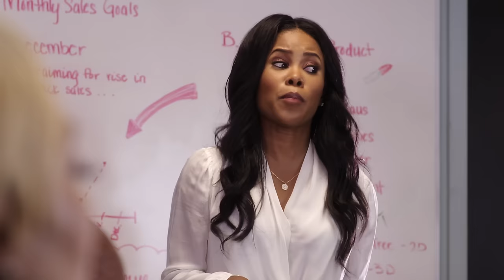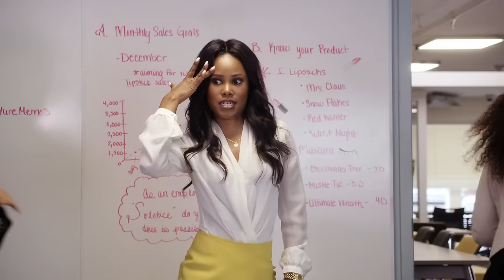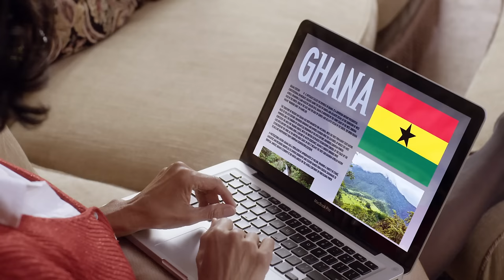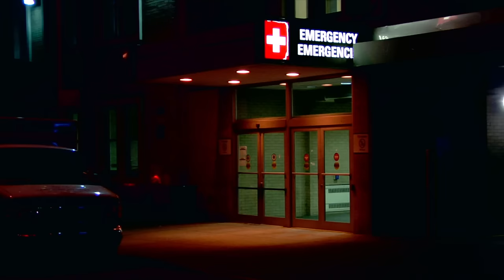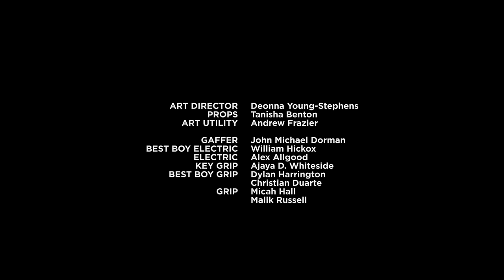A Baby For Christmas | FULL MOVIE | Holiday Romantic Comedy, Chandler Family | Victoria Rowell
It's Christmas with the Chandlers but no one seems to have the Christmas spirit - except for Stephanie, that is. Marci and Blair are obsessing over being the perfect parents, Myra and Donald have retired and suddenly feel useless and Elizabeth is bending over backwards to get a promotion at work. Add to that Stephanie's blooming romance with Lawrence - who is torn between being with her and continuing his mission work - and Christmas seems to be taking a back seat. That is, until a group of kids at an orphanage helps the family to realize that there's more to Christmas than wrapping gifts and baking cookies.

This movie is the 3rd in the Chandler Family holiday movie series, following Marry Me for Christmas and Marry Us For Christmas.

Movie co-stars Victoria Rowell and Kristoff St. John  famously played Neil and Drucilla Winters on the top daytime soap opera The Young and the Restless

Director: Rhonda Baraka
2015
Stars: Malinda Williams, Karon Joseph Riley, Victoria Rowell, Kristoff St. John, GregAlan Williams, Chrystale Wilson, Clifton Powell